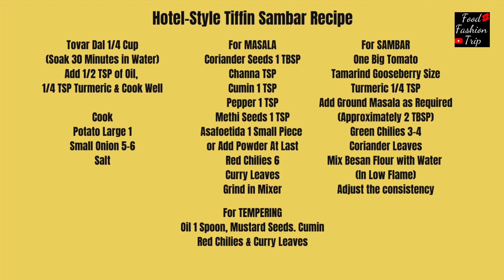Authentic Hotel-Style Tiffin Sambar Recipe | Easy Homemade South Indian Sambar Tutorial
Discover a wide range of high-quality kitchen equipment and appliances at great prices on Flipkart

NowAndZen: Simplify your kitchen storage with transparent solid food containers for a clutter-free and Zen-inspired culinary experience.

5 Star Style Tiffin Sambar for Idly/ Dosa/ Pongal

Tovar Dal 1/4 Cup
(Soak 30 Minutes in Water)
Add 1/2 TSP of Oil,
1/4 TSP Turmeric & Cook Well

Cook
Potato Large 1
Small Onion 5-6
Salt

For MASALA
Coriander Seeds 1 TBSP
Channa TSP
Methi Seeds 1 TSP
Asafoetida 1 Small Piece
or Add Powder At Last
Red Chilies 6
Curry Leaves
Grind in Mixer

For SAMBAR
One Big Tomato
Tamarind Gooseberry Size
Turmeric 1/4 TSP
Add Ground Masala as Required
(Approximately 2 TBSP)
Green Chilies 3-4
Coriander Leaves
Mix Besan Flour with Water
(In Low Flame)
Adjust the consistency

For TEMPERING
Oil 1 Spoon
Mustard Seeds
Cumin
Red Chilies
Curry Leaves